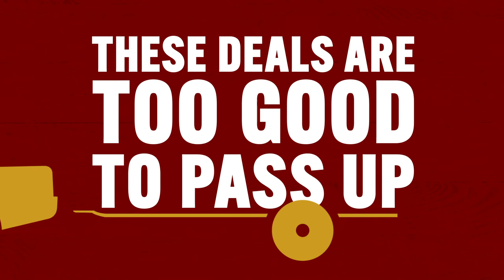Malchows Retirement Sale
Tom Malchow is retiring and we want to send him off by offering you some amazing deals! Located in the old Office Max building in Aberdeen, SD.